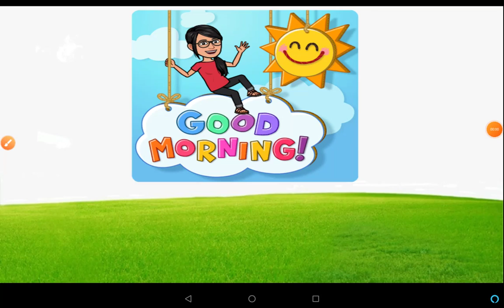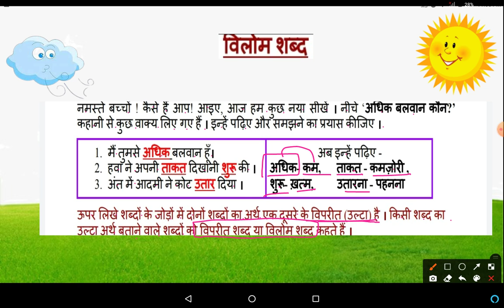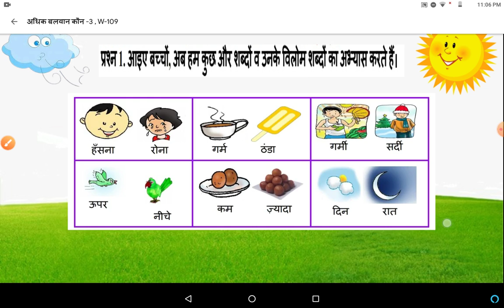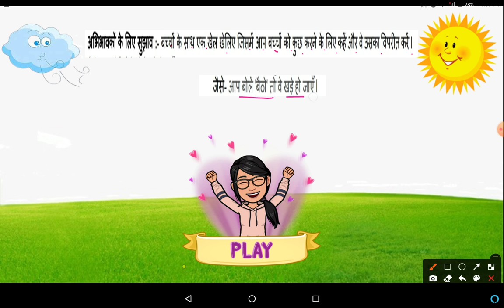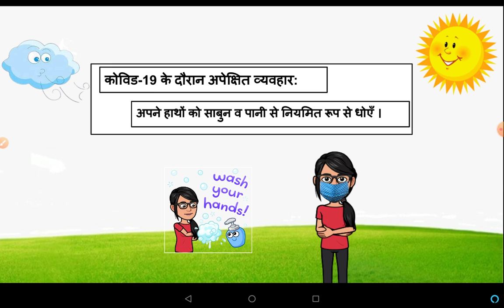विलोम शब्द , अधिक बलवान कौन ? , कक्षा-2, दिनांक-16/11/2020,W-109, DOE, GNCT